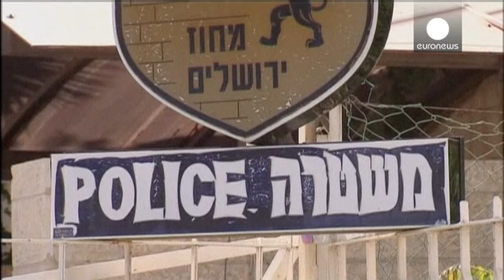سبعة قتلى على الأقل في قصف إسرائيلي على قطاع غزة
لا فرح في غزة في رمضان.. فقد تركت أجواء الإحتفالات الرمضانية المعتادة مكانها لقصف إسرائيلي لا يفرق بين مسلحين ومدنيين.
سبعة فلسطينيين على الأقل قتلوا ليلة البارحة في غارات جوية شنها الجيش الإسرائيلي على القطاع مع استمرار إطلاق القذائف من القطاع على جنوب إسرائيل.
حركة حماس حملت، من جهتها في بيان لها، الحكومة الاسرائيلية المسؤولية عن تفجير الأوضاع في الأراضي الفلسطينية.

ورغم تواصل القصف على غزة و الذي تتواصل معه عمليات الإعتقال الواسعة في صفوف الفلسطينيين، إلا أن رئيس الوزراء الإسرائيلي بنيامين ...